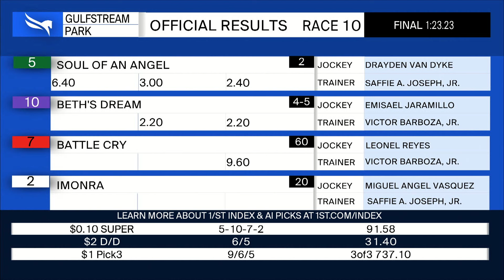Gulfstream Park September 21, 2024 Race 10